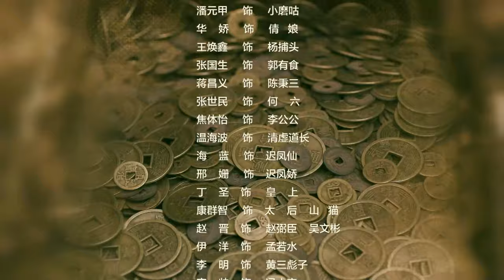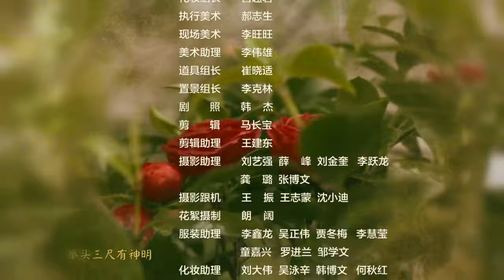【古装 ENG SUB】道破苍穹 12（保剑锋、刘玥霏）丨功夫小子舍弃探花功名，出家奉道，而后勇斗地方恶绅和宫中权贵的传奇故事丨Monk Break Sphere